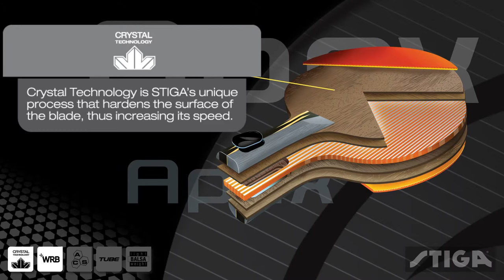Apex Racket - Stiga Table Tennis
Stiga Table Tennis presents the Apex Racket. An Overview of the features that are found in the Apex Racket. Stiga produces rackets with ACS, WRB, TUBE, CRYSTAL TECH, BALSA TECH, and NANO COMPOSITER Technologies. Each racket has specific features that allows the player to custom fit his or her racket for style of play.
Rubber: Drive Inverted with ACS Technology
Handle: Concave Italian Composite with WRB System
Sponge: 2.0mm
Balde: 5-Ply Extra Light